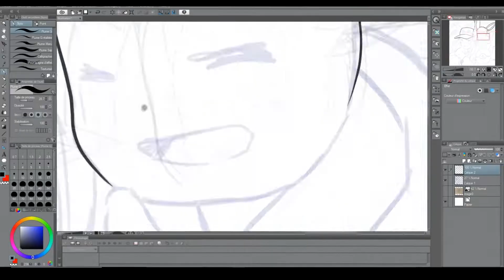【Speed Painting】Pokémon Go Gard (Create a Logo)『Création d’un serveur Pokémon Go !』-「LaetiSansFin」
Hey ! Voici une nouvelle vidéo pour un logo pour notre groupe Pokémon Go Gard !

Le serveur est réservé aux personnes jouant à Pokémon Go régulièrement, ponctuellement, ainsi qu’au personnes venant parfois jouer dans le Gard 💪
👀 Serveur pas terminé soyez indulgent

🌟 Logiciel utilisé :
Clip studio Paint, Sony Vegas 15, Début Capture Vidéo, Prism

Ça change un peu de dessiner pour le fun 😋
Mon code dresseur :